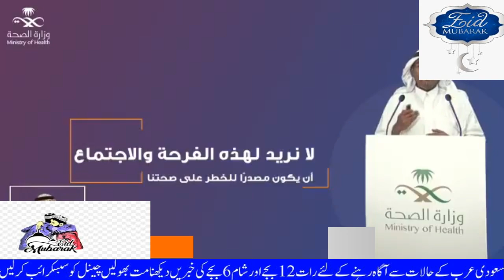Saudi News Today (01-08-2020) Saudi Arabia Latest News / Saudi News in Urdu/Hindi / Saudi News Now